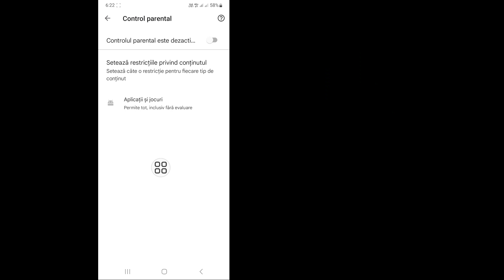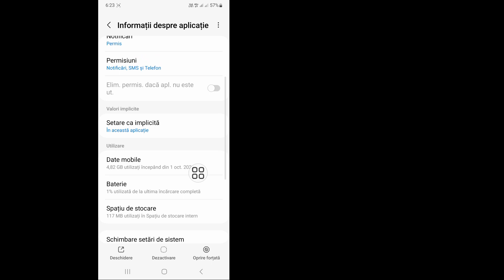Cum să eliminați controlul parental pe contul Google fără parolă (2024) | Eliminați Family Link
Real Solutions

 Bun venit pe canalul meu Soluții reale.

Doriți să eliminați controlul parental din contul Google fără parolă. În acest videoclip vă voi arăta cum să eliminați controlul parental pe contul Google fără parolă. Voi arăta cel mai ușor și cel mai recent proces Eliminați controlul parental pe contul Google fără parolă. Deci, urmăriți în continuare videoclipul complet fără săriți pentru a afla cum să eliminați controlul parental pe contul Google fără parolă (2024) | Eliminați Family Link.

 Despre cum să eliminați controlul parental pe contul Google fără parolă (2024) |  Eliminați Family Link:

 Cum să eliminați controlul parental pe contul Google fără parolă.
 Cum să eliminați controlul parental pe contul Google.
 Cum să dezactivezi controlul parental pe contul Google fără PIN.
 Cum să dezactivezi controlul parental fără PIN.
 Cum să eliminați controlul parental.
 Cum să eliminați Family Link.
 Cum să dezactivezi controlul parental.
 Cum elimin supravegherea parentală de pe Google.

 Vă mulțumesc că ați urmărit canalul meu.